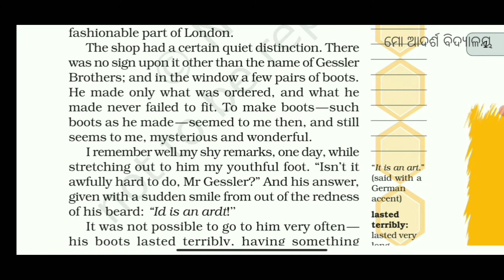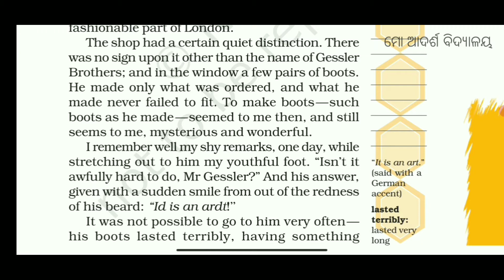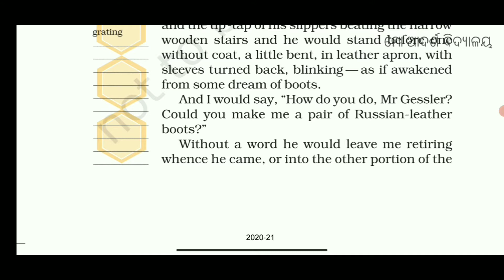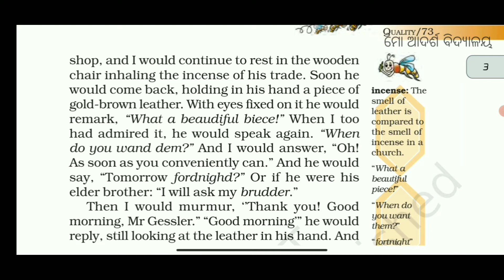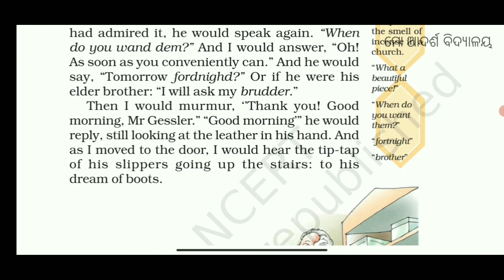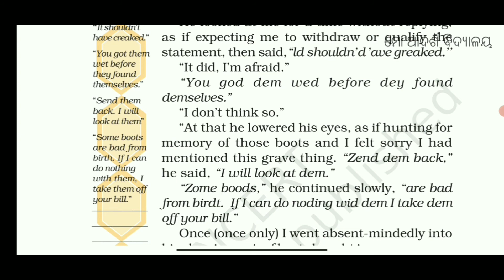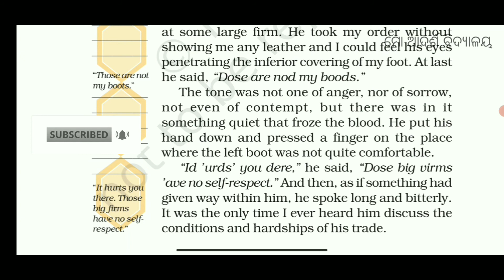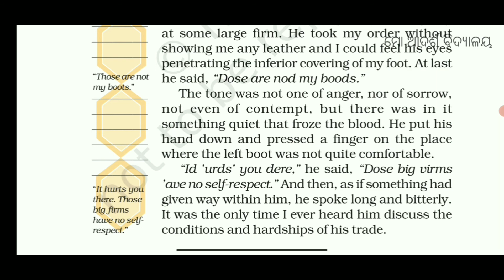Quality in Odia Part 1 | Honeycomb Chapter 5 | NCERT Class 7 English |OdishaAdarshaVidyalayaSansthan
Quality in Odia Part 1 | Honeycomb Chapter 5 | NCERT Class 7 English |Odisha Adarsha Vidyalaya Sansthan

This video is for Odisha's Adarsha Vidyalaya students who get the opportunity to study in prestigious Odisha Adarsha Vidyalaya Sansthan. Some of them can't understand Hindi suddenly as their mother tongue is Odia. This is translated explanation video of NCERT class 7 English Honeycomb book's Chapter 5 Quality Part 1 in Odia.

So this video is very helpful for them.

class 7 quality chapter
class 7 quality summary
quality cbse class 7
ncert class 7 quality
quality lesson class 7 in odia
class 7 quality english
class 7 english chapter quality
quality lesson for class 7
quality ch 5 class 7 in odia
class 7 lesson 5 quality
quality of class 7
summary of quality class 7
class 7 quality summary in odia
quality story class 7
quality story class 7 in odia
class 7 english chapter 5 quality
class 7 english chapter 5 quality in odia
quality class 7 english
quality class 7
quality
quality class 7 in odia
class 7 english
quality class 7 english in odia
class 7 quality
quality class 7 summary
class 7 english chapter 5 quality summary
class 7 english chapter 5
class 7 english honeycomb chapter 5 quality
english class 7
quality class 7 odia